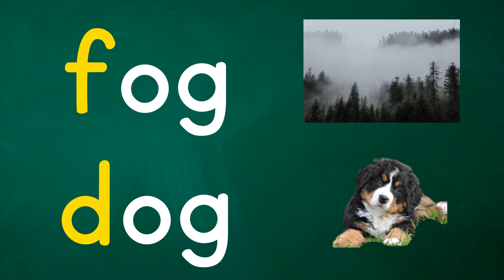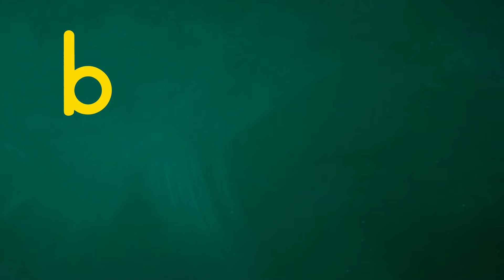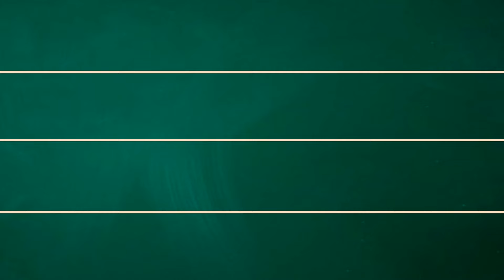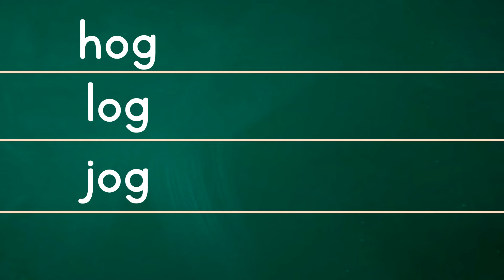LEARN TO READ -- SHORT SOUND / Oo / -- Phonics -- Kinder/Elementary - L17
Reading Short Sound Words for Kids.

Inside  @Readkids
Sentences
Alphabets
Reading practice for kids
Phonics
Spelling words
Reading comprehension
Reading for grade 1
Short stories
Grammar
Science
Math
Bible verses